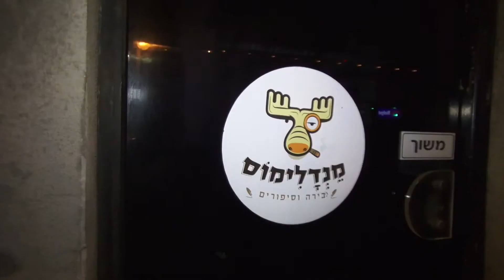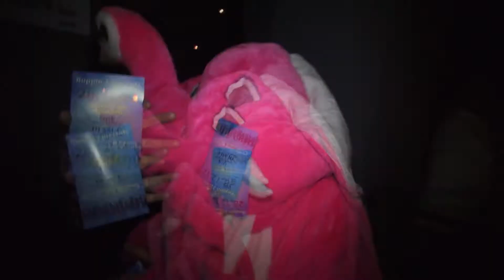The Elephants Ruppin 3 - Crazy times in Tel Aviv, Come and party like TEL AVIV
The Elephants Ruppin 3  - The crazy nights in tel aviv! We went to the streets to party!

Video and Editing - Talya Kadosh